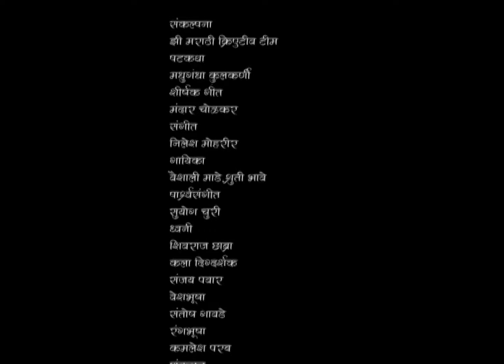जान्हवी ला दिला लग्ना साठी नकार | Honar Soon Mee Hya Gharchi | Episode 3 | Shree, Janhvi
जान्हवी ला दिला लग्ना साठी नकार | Honaar Soon Mee Hyaa Gharchi | Full Episode 3 | Zee5 Marathi Classics